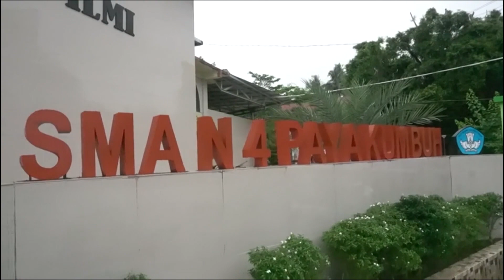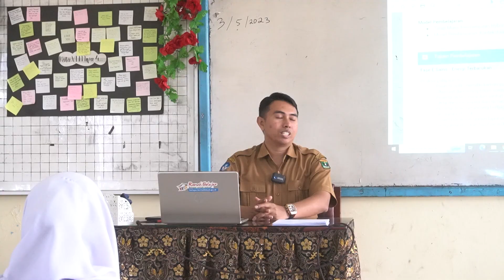PEMBEBASAN ENERGI MEJA ( Best Practice)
Video Praktik Baik PEMBEBASAN ENERGI MEJA (Pembelajaran Berbasis Aktivitas Materi Energi Terbarukan Untuk Mewujudkan Merdeka Belajar)